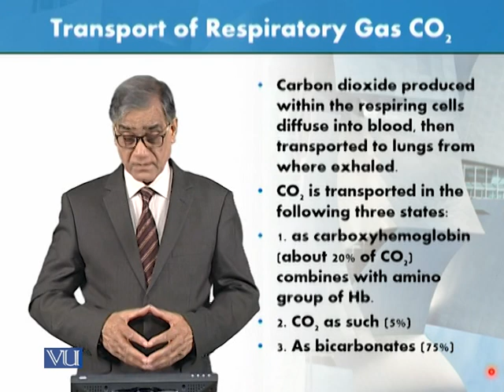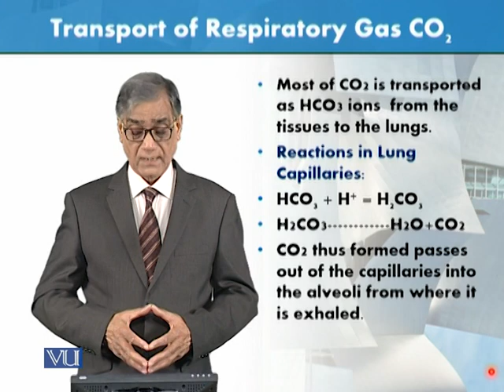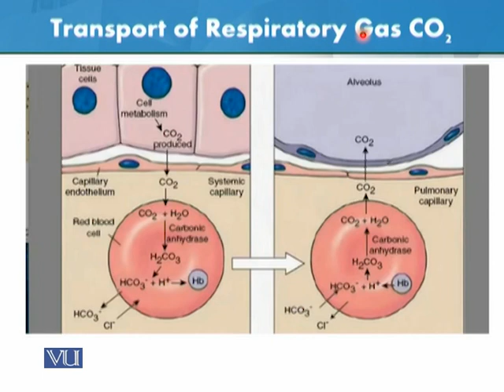Transport of Respiratory Gas CO2 | Animal Form & Function 1 (Theory) | ZOO516T_Topic182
Topic182: Transport of Respiratory Gas CO2,
By Dr. Javed Iqbal